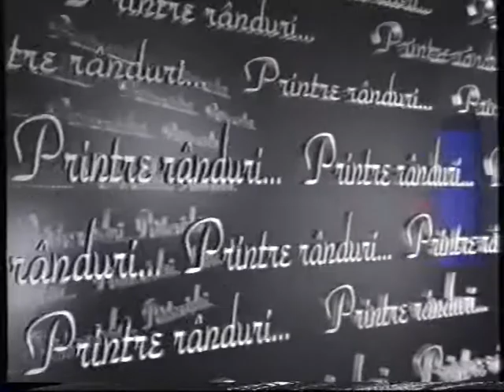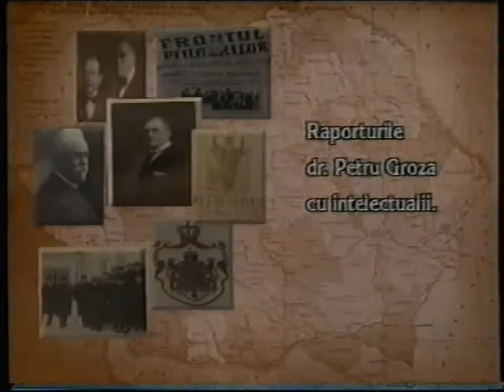Printre randuri cu Manuela Cernat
Emisiune realizata de Radu Herjeu la Antena 1 in anii '90.